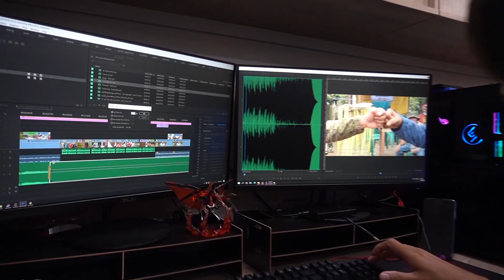PRRD: “Convoy of Rice, Water” | Kidlat News Update (December 20, 2021 6PM)